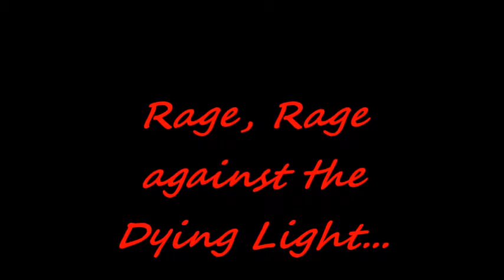Rage against the Dying Light Part 1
With Nanite control of the Kyle Crane character in Harran.  Dying Light is a zombie survival horror Role Playing Game.